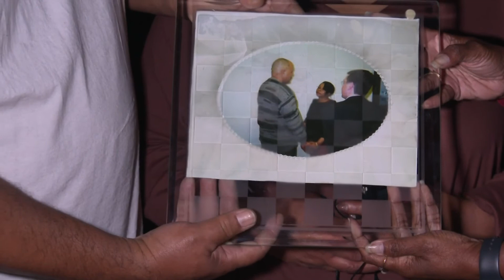Hardin County family cherishes what's left after house fire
A family who has given back to the community find themselves without their home after a recent fire. Much was lost, but a precious symbol made it through the debris.